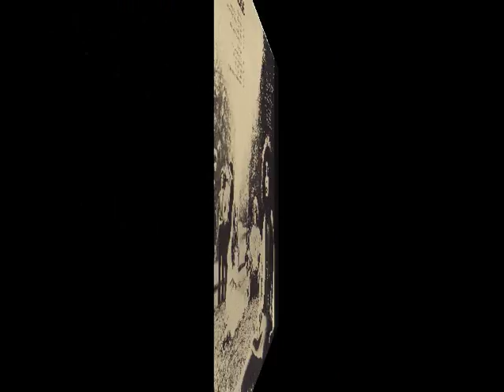THE SAVAGE ROSE - LONG BEFORE I WAS BORN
ALBUM  In The Plain [1968]